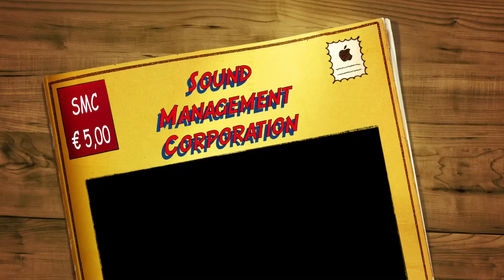Dario Calderone - La Notte è Mia (Gitano Version)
Title: La Notte è Mia
Composer: Calderone Dario
Video Editing: Daniele Cicco